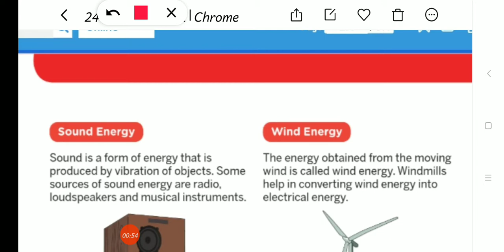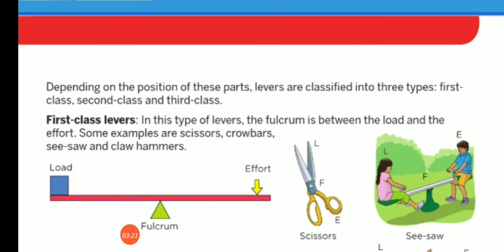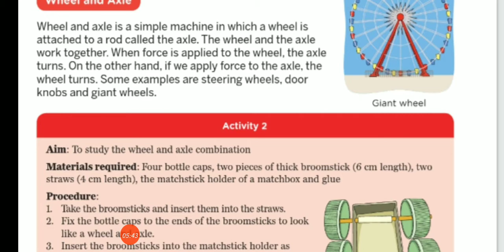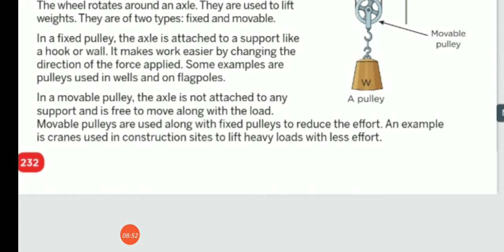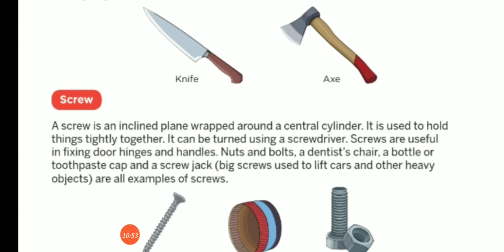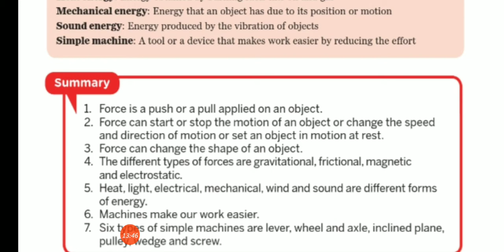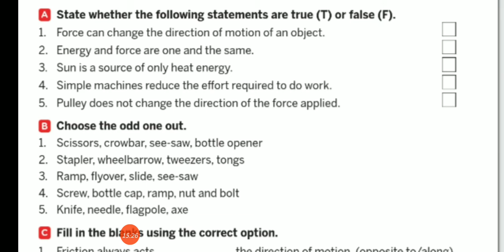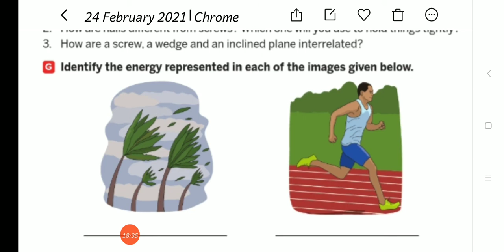Class- 5th|Science|Chapter-7Force and Energy|explanation part- 2(pageno.230-235)